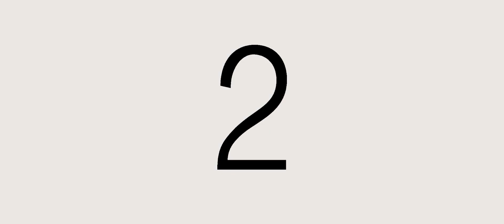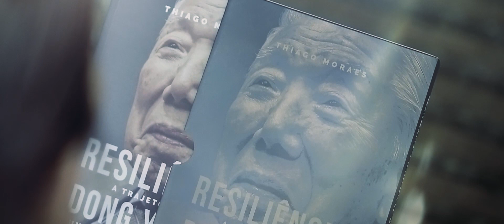Melhores Momentos - Conferência Internacional - Fevereiro 2018 [subs: por/eng/spa/fren/ger]